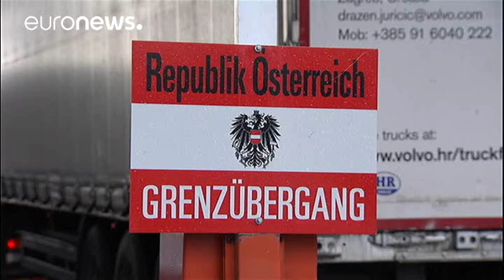Austria desplega tanques en su frontera con Italia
Austria está dispuesta a desplegar tropas y tanques blindados en su frontera con Italia, si la afluencia de inmigrantes al país vecino no disminuye.

The latest The Italia News, Italy Daily! italy recipe— Italia News, Italy (@ItaliaNEWS) 4 juillet 2017

El ministro austríaco de Defensa, Hans Peter Doskozil , en sus declaraciones al diario Kronen Zeitung, dijo haber enviado "cuatro blindados al paso alpino de Brenner" y pro…